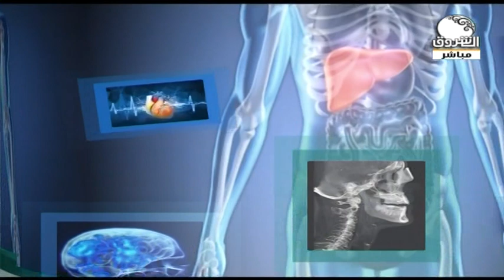العيادة | الحديث عن مرض الصدفية مع د. صافي الدين النور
العيادة | الحديث عن مرض الصدفية مع د. صافي الدين النور استشاري الأمراض الجلدية والتناسلية والليزر
تقديم : د/ ايمان المعزل

الشروق_ الفضائية
Ashorooq Tv
ـــــــــــــــــــــــــــــــــــــــــــــــــــــــــــــ